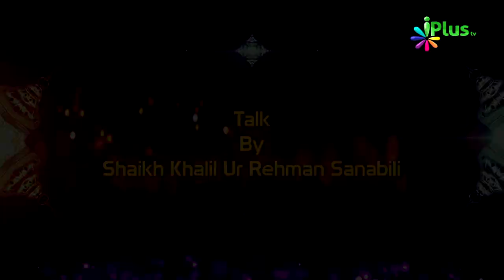Sachche Waaqiaat Ep 01 | Shaikh Khalil Ur Rehman Sanabili | iPlus TV